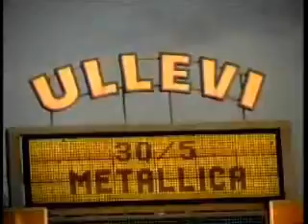Metallica - Gothenburg, Sweden (Battery)